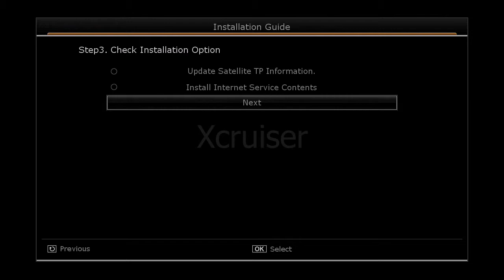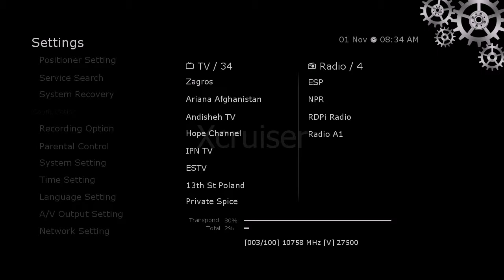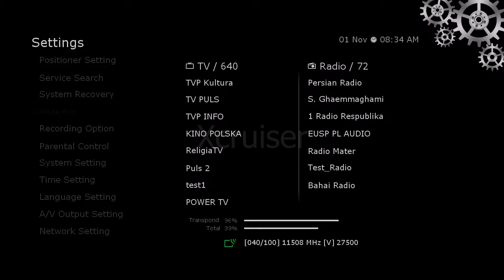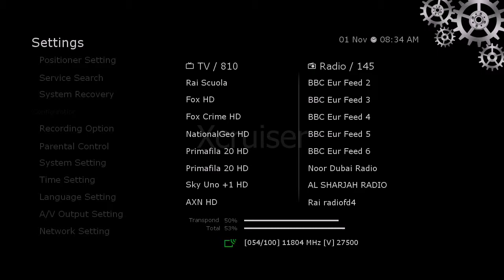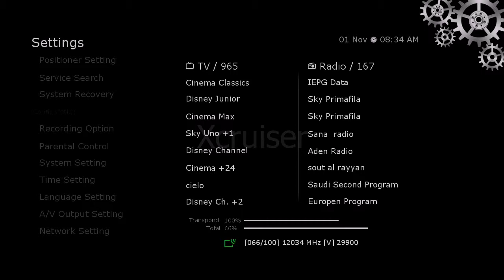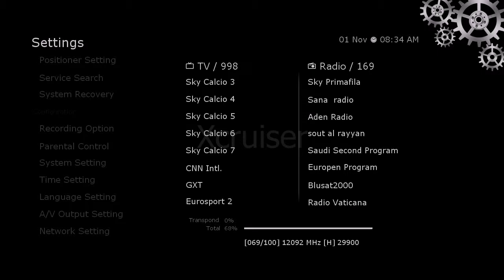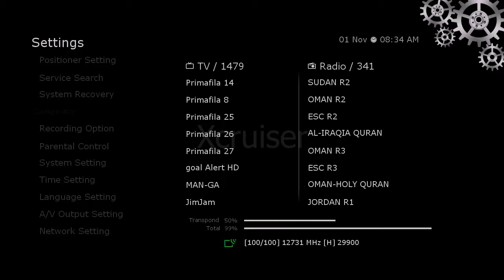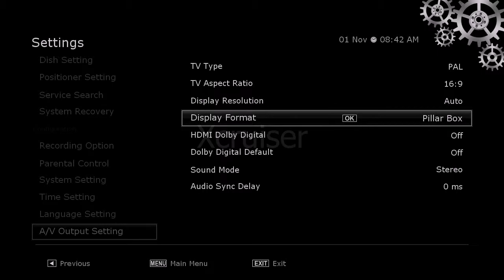Avant Autoscan with Online tp Update (Replacement of BlindScan)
Xcruiser newly added feature to update the Transponders list from online server this is the replacement of BLINDSCAN where the blind scan took too much of time to scan all tranponder with TP Update option you can get the latest transponders and start the scan right away